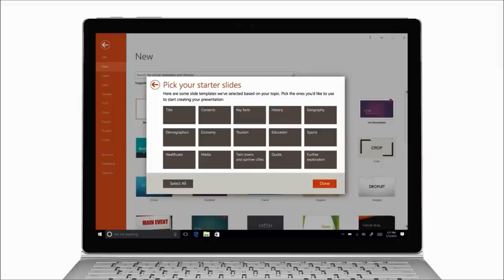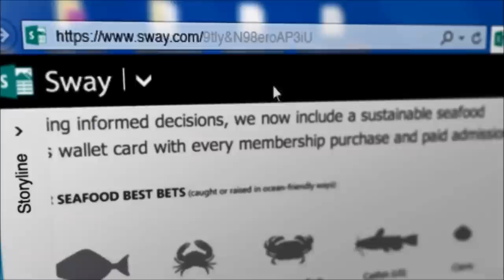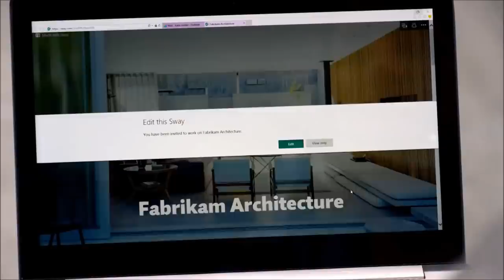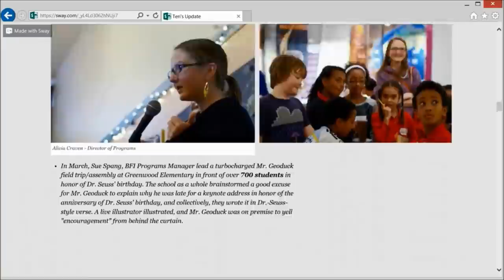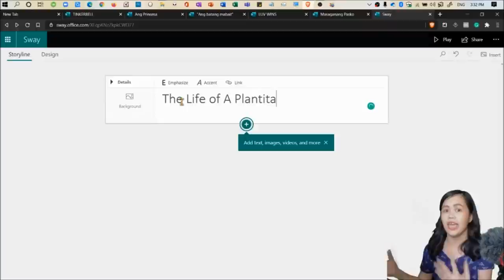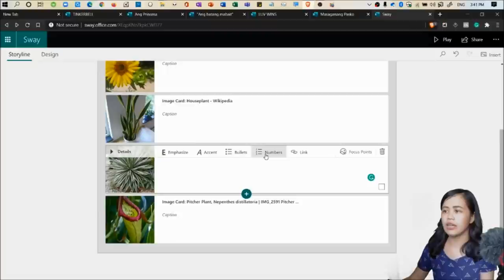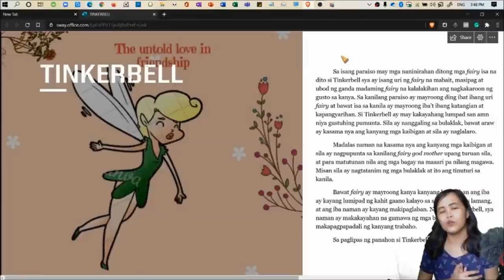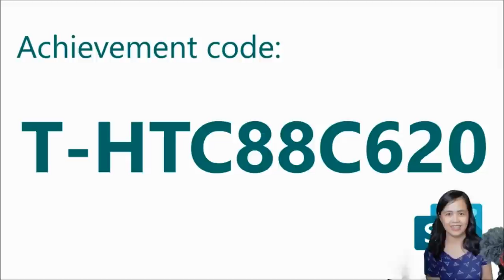[Talk] Reducing Transactional Distance with Microsoft Sway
Here's my pre-recorded talk for DepEd Division of Rizal's Capacity Development for School ICT Coordinators.

In this video, you'll learn how to use Microsoft Sway to reduce transactional distance between you and your learners as you venture into Online Distance Learning (ODL) this school year.

References:
- Training deck from Microsoft Education Philippines
- Sway videos downloaded from Microsoft 365 and Microsoft Education's YouTube channels

Submit your training output here.

Claim your free certificate from Microsoft by redeeming this training achievement code at the Microsoft Educator Community (MEC).

T-HTC88C620

Congratulations! You are now a certified Microsoft Innovative Educator (MIE)! 👏👏👏

Related courses in the MEC:​